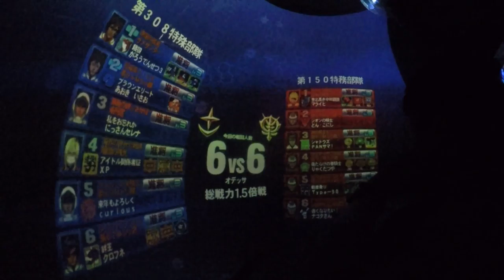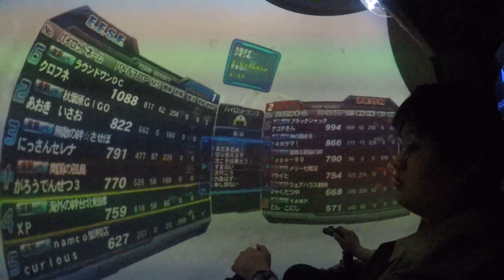【戦場の絆】2017/02/19 (日) 16:50 イベント 1戦目:オデッサ 【総戦力1.5倍戦】 6 vs 6【XP】 ペイルライダー